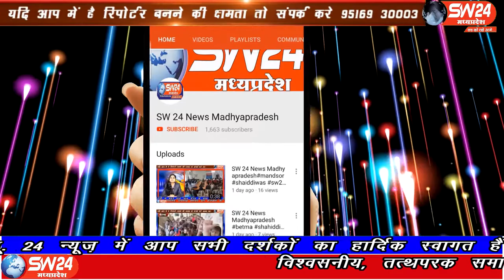SW 24 News Madhyapradesh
क्राइम ब्रांच के नकली अधिकारी बनकर कर अवैध वसूली कर रहें दो आरोपियों को पुलिस ने गिरफ्तार किया है। इंदौर ब्यूरो राकेश सच्चर के साथ देवेंद्र खन्ना की रिपोर्ट